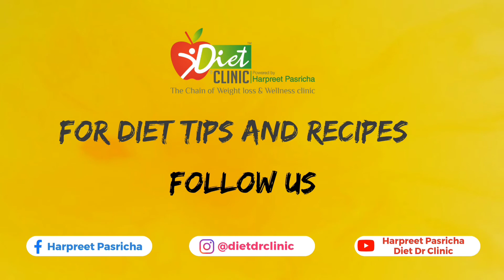Learn With Harpreet Series I Belly Fat I Nutritionist Harpreet Pasricha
Certain weight loss strategies can target the belly fat area more than other areas of the body. Though losing fat from this area can be difficult, there are several things you can do to reduce excess abdominal fat. Find out what causes belly fat and what you can do to lose the extra pounds. Watch this video by Nutritionist Harpreet Pasricha and learn more about ways to reduce belly fat.